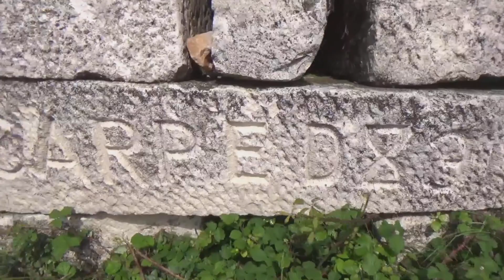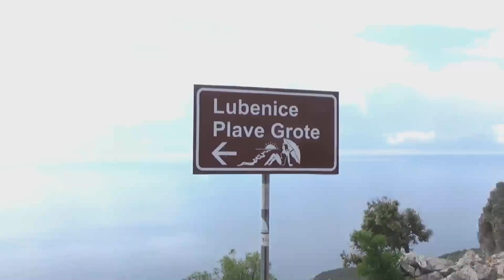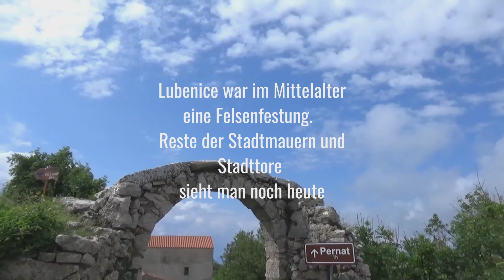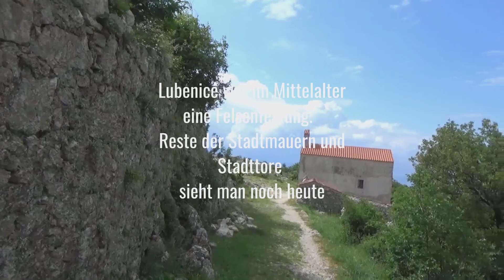Wohnmobilurlaub in Kroatien auf der Insel Cres. Unser Ausflug nach Lubenice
Heute machen wir einen Ausflug nach Lubenice. Lubenice ist ein Dorf auf der Insel Cres hoch oben auf einem Berg, das man mit einer sehr schmalen Straße erreichen kann. Die Fahrt dahin ist sehr Abenteuerlich , aber angekommen erwartet euch eine grandiose Aussicht und ein Uriges Mittelalterdorf. .
Wir Filmen mit
Unser Mikrophone
Unser Video`s bearbeiten wir mit
Unsere Drohne
Das nehmen wir für die ChemieToilette
David`s Schwimmweste
Unser Staubsauger im Wohnmobil
Manu`s Fahrradkorb
Unsere Markisenhalter